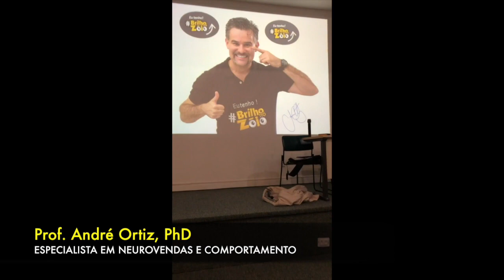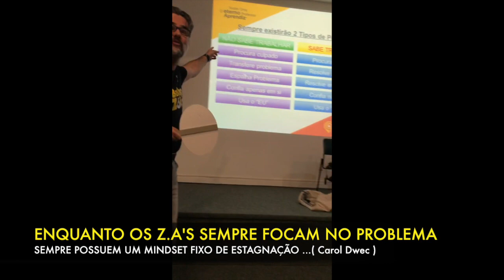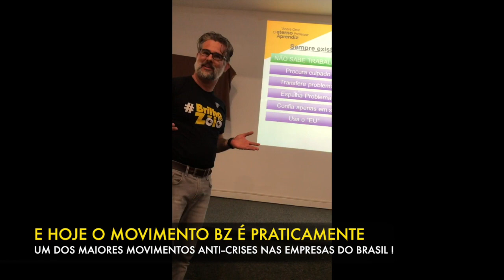VENDEDOR SEM BRILHO NO ZÓIO (BZ) NÃO VENDE ! COMO BRILHAR EM VENDAS ANDRÉ ORTIZ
- PALESTRA MOTIVACIONAL - TECNICAS DE VENDAS - CURSO DE VENDAS - COMO VENDER MAIS O Palestrante Motivacional e Palestrante de Vendas Certo para sua Convenção de Vendas!

Curso de Vendas | Palestra Motivacional | Tecnicas de Vendas

VENDEDOR SEM BZ NÃO VENDE !

Existem só 2 tipos de vendedores no mundo: os que tem B.Z e os que tem Z.A ! Assista e vídeo e repasse já para sua EQUIPE DE VENDAS!

- A Palestra de Vendas mais Assistida do Brasil - Sob medida para Convenção de Vendas !

SE INSCREVA GRATUITAMENTE NO MEU CANAL DO YOUTUBE E TENHA DIARIAMENTE VÍDEOS SOBRE DICAS DE VENDAS, DICAS DE MOTIVAÇÃO, DICAS DE LIDERANÇA E DICAS DE ORATÓRIA PARA TREINAR E MOTIVAR SEUS VENDEDORES!

- A TV do Vendedor Brasileiro !

Facebook e Linkedin: Palestrante André Ortiz